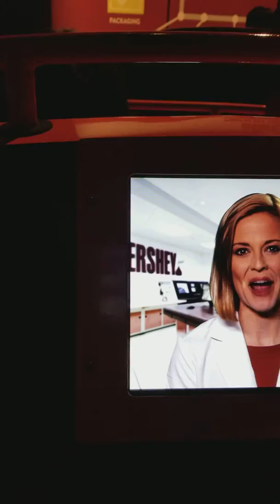101317 chocolate tour 1